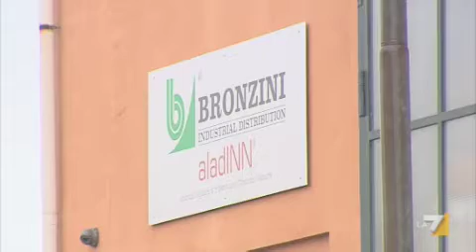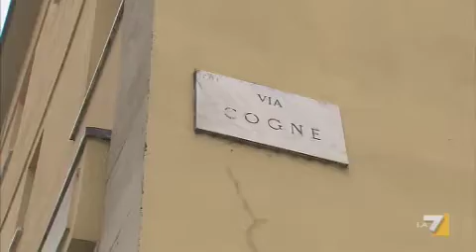Omicidio a Milano, forse un regolamento di conti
La vittima è il titolare di un' impresa di trasporti e recupero rifiuti con piccoli precedenti penali. Ferito e operato il figlio ventenne, incensurato. Servizio di Giulia Lauletta